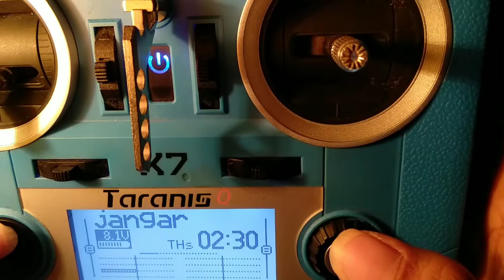Cara pasang buzzer di whooplite